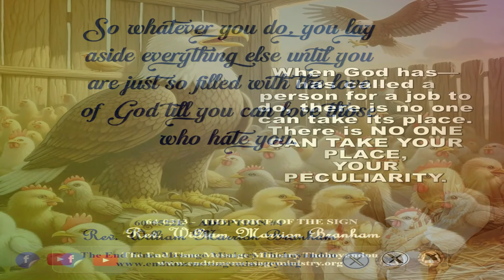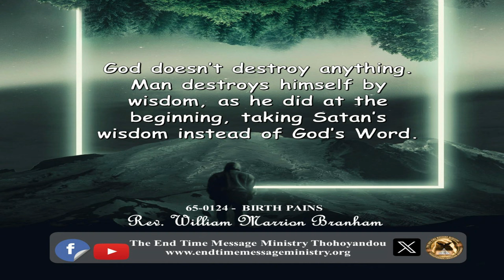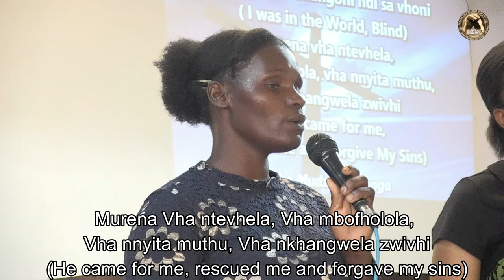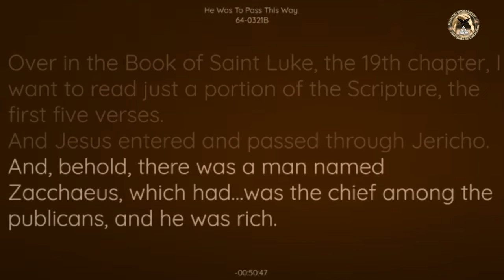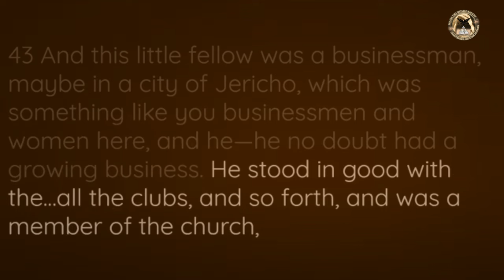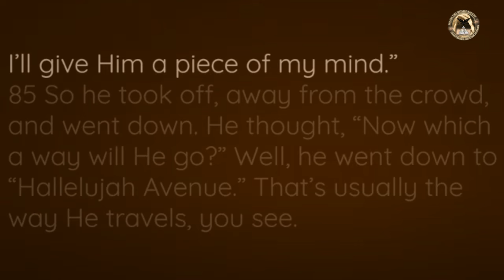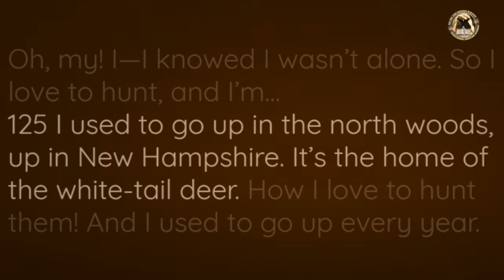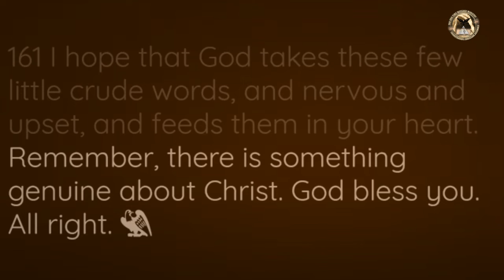He Was To Pass This Way (64-0321B) - Rev. William Marrion Branham - 200824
Heavenly Father, we are grateful for the Lord Jesus, His Presence. And we’re aware that there is something here that made men and women…Some of them has even professed to be Christians, for years. But there was, there is Something present that caused them; even though they be professed, even as Zacchaeus was, but once the touch from Christ, they’ve lifted their hand as a testimony that Something inside of them told them to do it. Let them know just now that that’s Jesus. He was to pass this way, this morning, and He has.

159 There was, I guess, some hundred and fifty hands up, Lord. I pray that You will visit each one, and give to them the reality that it is to be a real Christian. And no matter how much the world tries to discourage us, and how much that others try to discourage us, let us know that it’s a fight to get there. It’s an effort we have to put forth. But when connected with Something that’s genuine, real, It changes us then. I pray that You will change every heart, Lord, and make every one in Divine Presence, at this time. Put the Holy Spirit in their life, to be as much Christian as the mother deer was a mother. She was borned a mother. And may they be borned of the Spirit of God, and become a real follower of Jesus Christ. May they come from their sycomore trees today. Grant it, Lord. May You go home with each one of us, and there abide with us until the time You come to take us to our Eternal Home. For we ask it in Jesus’ Name. Amen.
    64-0321B -  He Was To Pass This Way